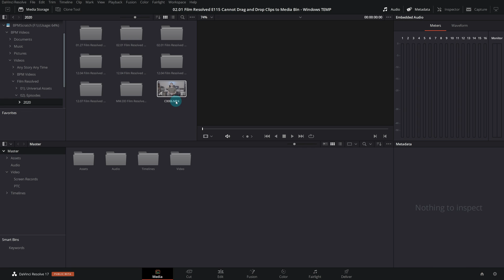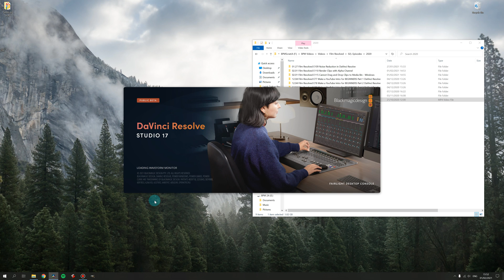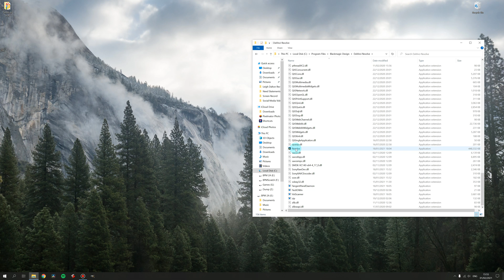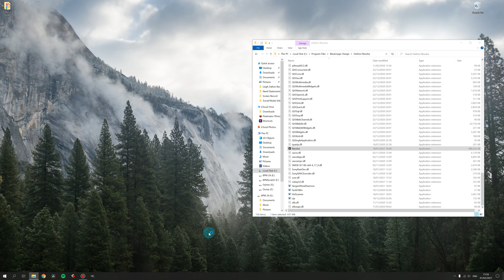Cannot Drag and Drop Clips to Media Pool FIXED | DaVinci Resolve (Windows 10)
.MKV is now compatible with Resolve 17.2.

In today’s episode I show you how I fixed this common DaVinci Resolve issue on Windows so you can drag and drop any compatible media into Resolve from an explorer window.

00:00 - Introduction
00:50 - Running as Administrator Causing Issue
02:10 - Not Running as Administrator Solving Issue
03:07 - Stop Windows from Automatically Running as Administrator